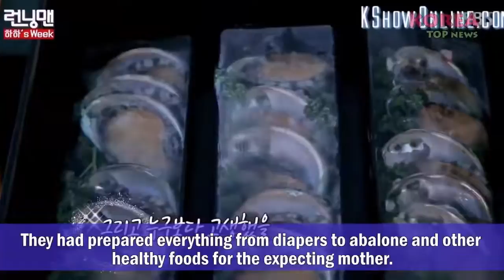HaHa moved to tears by Running Man members surprise Gift